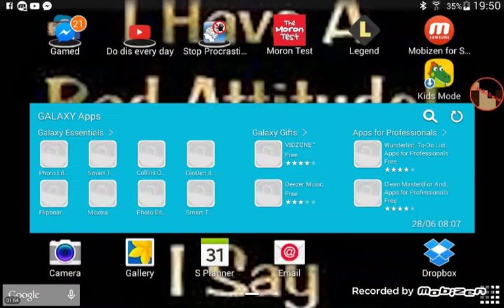Pixel Gun 3D Sandbox Mode w/ Eoghan